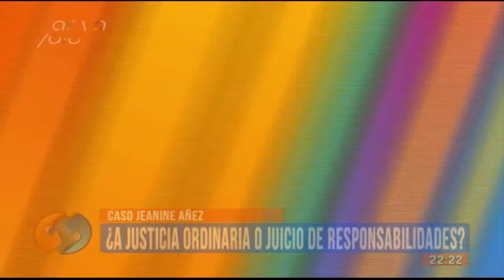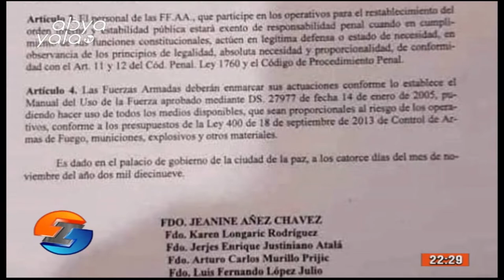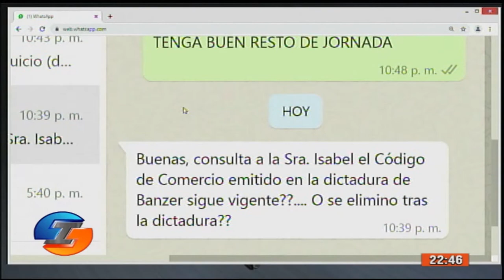Programa 23 de Irreverentes Abya Yala Digital